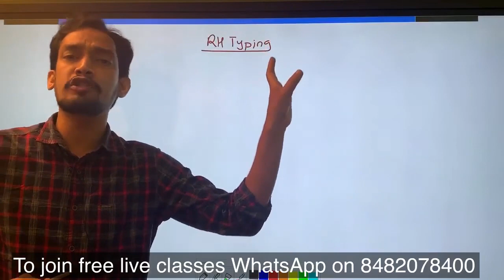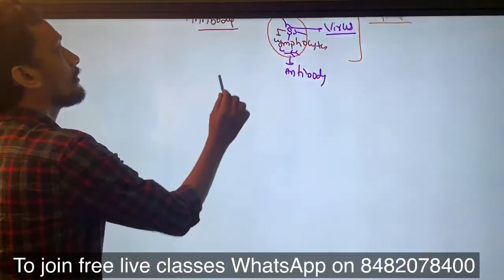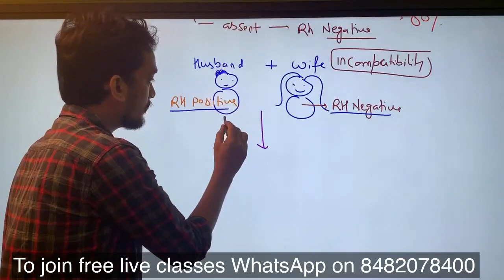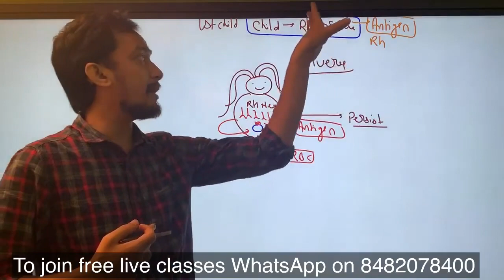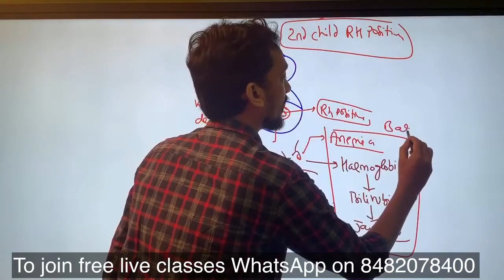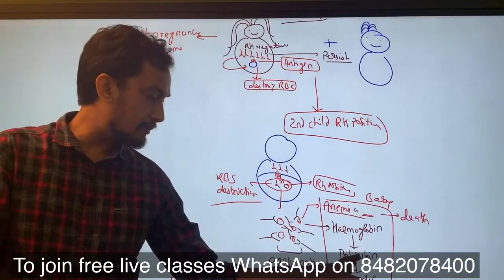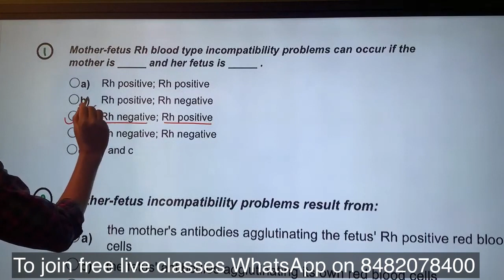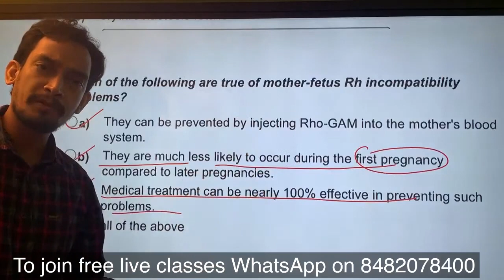BLOOD rh typing